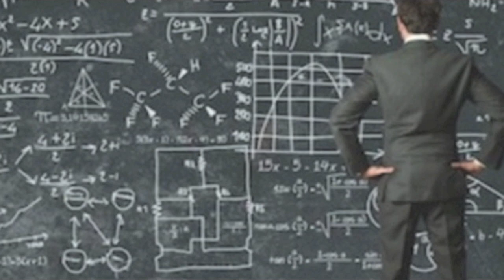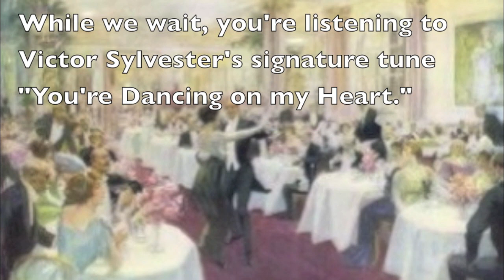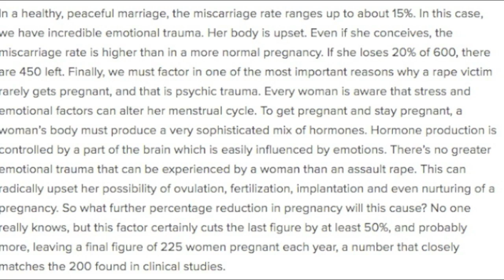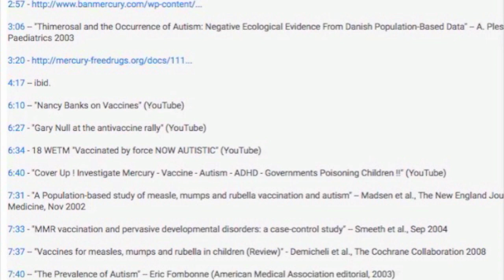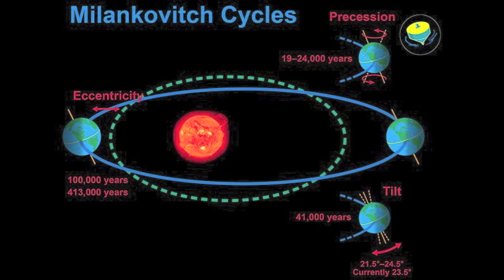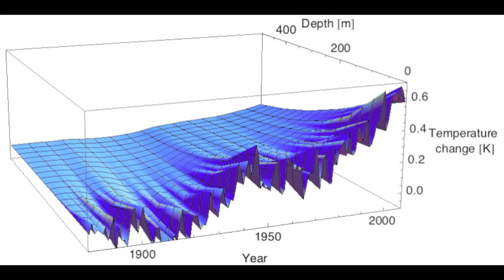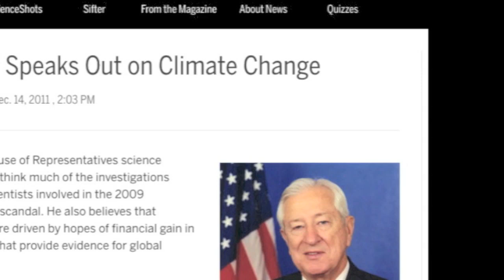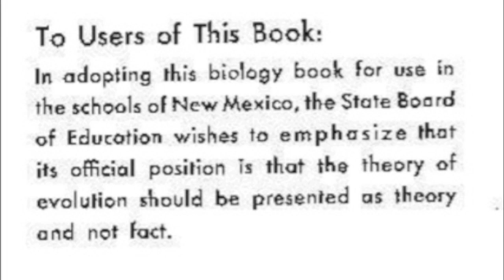6 dumbest ideas politicians have about science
From rape preventing pregnancy. to vaccines causing autism. to God controlling the climate. Here is my list of the stupidest and whackiest scientific misconceptions held by politicians.

CORRECTION: At the time the video was made, Rohrbacher was a Congressman, not a Senator.